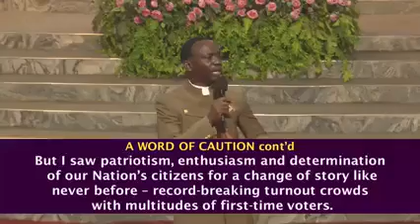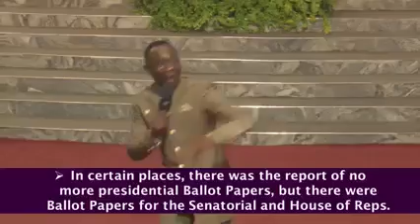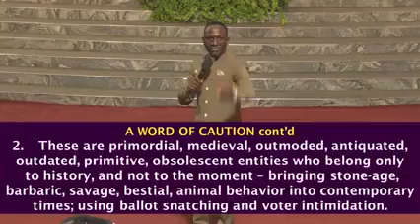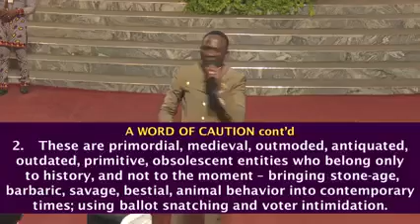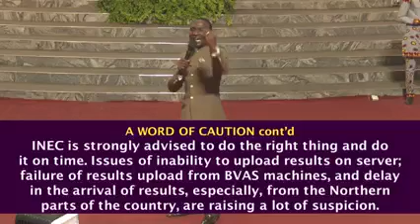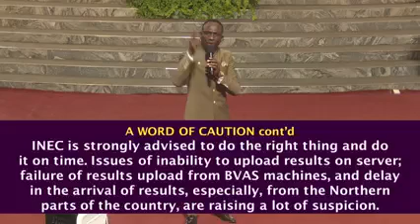A word of caution on Nigerian Election by Pastor Paul Eneche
INEC, 2023 ELECTION